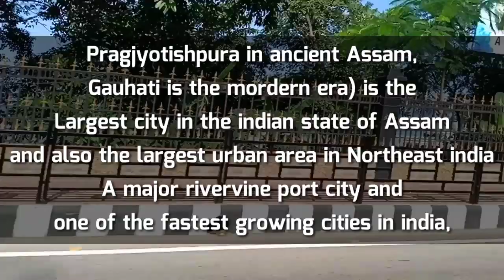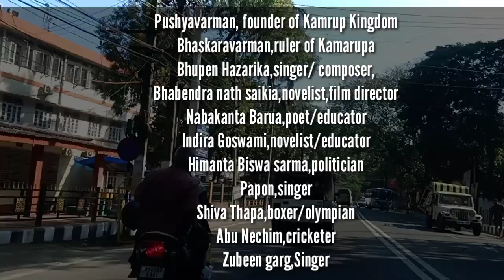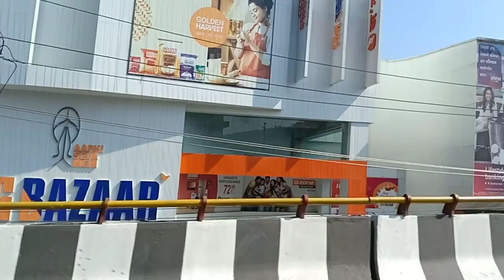Guwahati असम के सबसे बड़ा शहर 2019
Guwahati City | Assam | Guwahati city | Assam | Biggest City In North East India 2018
गुवाहाटी असम का सबसे बड़ा शहर

Guwahati City is a sprawling city beside the Brahmaputra River in the northeast Indian state of Assam. It’s known for holy sites like the hilltop Kamakhya Temple, featuring shrines to the Hindu deities Shiva and Vishnu. To the east, 18th-century Navagraha Temple is an astronomical center with planetary shrines. Umananda Temple, dedicated to Shiva and covered with engravings, stands on Peacock Island in the river.
Biggest City In North East India 2018 | Guwahati city 2018

Guwahati Assam
Guwahati City
Guwahati kamakhya mandir
Guwahati kamakhya temple
Guwahati paltan Bazar
Guwahati Railway Station
Guwahati airport
Guwahati airport 2018
Guwahati City video
Guwahati City view
Guwahati brahmputra river
Guwahati brahmputra
Guwahati walking zone
Guwahati Fancy Bazar
Guwahati Market
Guwahati wholesale Market
Guwahati garments wholesale
Guwahati to kamakhya temple
Guwahati top hospital
Top hotels in Guwahati
Top institute in Guwahati
Top rich person in Guwahati
Guwahati to dispur distance
Guwahati district
Guwahati population
Guwahati weather
Guwahati flood
Guwahati Bomb blast
Guwahati people
Guwahati tea garden
Guwahati cricket match
Guwahati stadium barsapara
Guwahati tirupati temple
Guwahati Balaji temple
Guwahati umananda temple
Guwahati Fancy Bazar wholesale Market
Guwahati news live
Guwahati City view
Guwahati to jorhat

Guwahati to airport distance
Guwahati to cherapunji
Guwahati to tawang
Guwahati to Bhutan
Guwahati himanta biswa sarmah
Guwahati sarbananda sonowal cm
Guwahati papon

Guwahati bhepen hazarika
Guwahati saraighat bridge
Guwahati Train
Guwahati to Tinsukia
Guwahati Express
Guwahati metro
Guwahati twin towers
Guwahati town
Capital of Assam
Best hotel to stay in Guwahati
Top 10 Hotels in Guwahati
Kaziranga national Park Assam
Accoland Guwahati
Accoland video
Dreamland Guwahati
Guwahati zoo road
Guwahati red light area
Guwahati paltan Bazar red light area
Guwahati gmc
Guwahati City center Mall
City center Mall
Central mall Guwahati
Central zoo road Guwahati
Big Bazar Guwahati
Vishal Guwahati
Hub Mall Guwahati
Rudraksh mall Guwahati
Upcoming new mall in Guwahati
Top 10 shopping malls in Guwahati
Cheapest market in Guwahati

guwahati hotels
guwahati to shillong
guwahati pin code
dispur
guwahati map
guwahati tourism
guwahati station code
assam state museum
guwahati city photo
guwahati images
places to visit in guwahati for couples
places to visit in guwahati and shillong
guwahati tourism packages
hill station near guwahati
nehru park guwahati assam
umananda island

Think Traveling